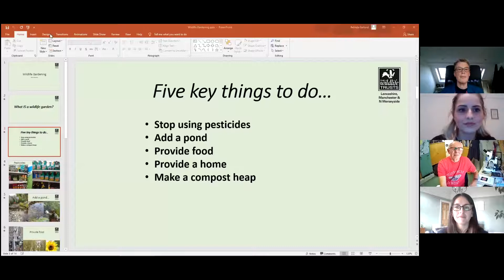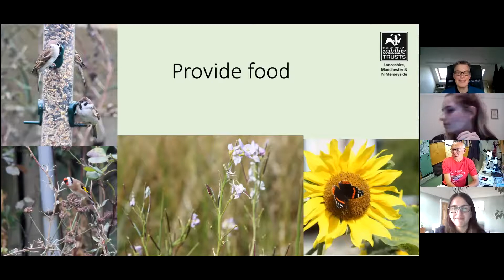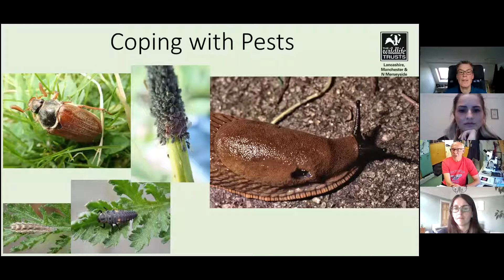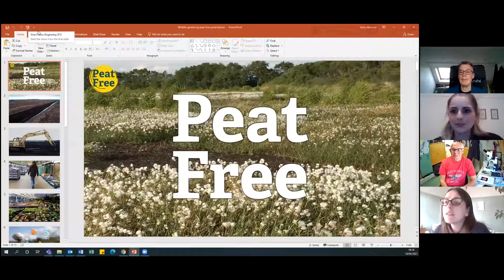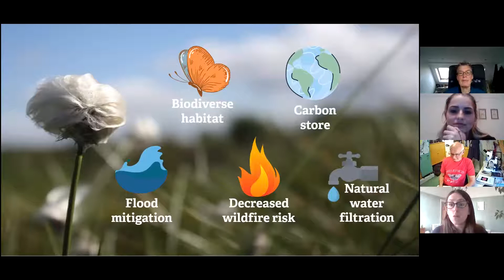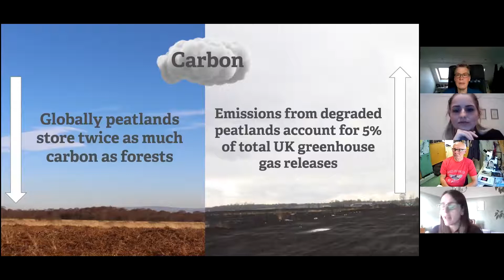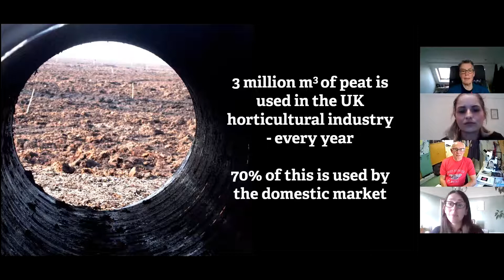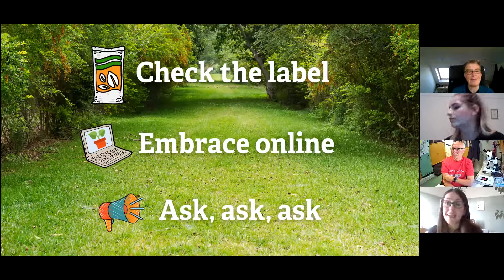Gardening for Wildlife | My Wild Garden Week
Ellie and Hilary from the My Wild City team join keen wildlife gardener and entomologist, Steve Garland, and peat free campaigner, Jenny Bennion to talk all about the benefits of gardens for wildlife.

This virtual event took place and was recorded on Wednesday 14th April, 2021, as part of My Wild Garden Week.